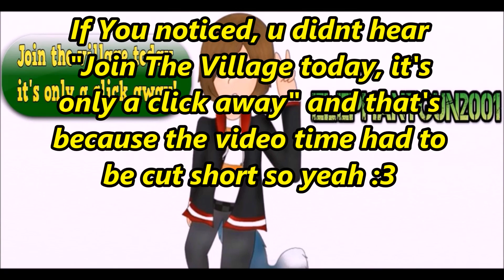The Pity Punches | Minecraft | Survival Games [Episode 20]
Welcome Villagers!

Welcome back everyone :3

All I really need to say in this description is that i hate teamers when they're not teaming with me. I'm Sick and its the day before thanksgiving for me, so I hope u guys had a good thanksgiving (WHEN THIS GOES UP IT WILL BE PAST THANKSGIVING, IM AWARE!) The next video will be the rage quit parkour, so I plan on finishing that in the next few videos :3 so exiting to finish it and see if we made the hall of fame at the end of lvl 20 :3. So yeah in this video I do scream a lot, so prepare ur butts.

Interested In helping Elephant Not Get sick twice next month? Good, Cause I never get sick, so this is just weird...

mc-central.net

ANNOUNCEMENT!   ()()()()()READ THIS PLZ()()()()()

I am in school, again :(. So videos will most likely be things like horror maps/adventure/parkour/puzzle/Survival/whatever I decide. Bellamore scheduling will try to be stuck to with a video each Month (Working On Episode 10 when you read this).

NOTICE!

Leave me your Questions about anything :3 And dares if u want Thnx :3

*Description Stuff :3*

Join The Village Today,
It's Only a click away!
(We Also Give You Raisin Brand Cereal If U Want...)